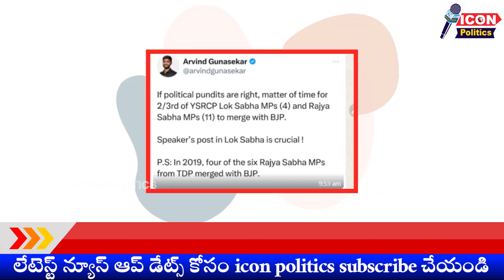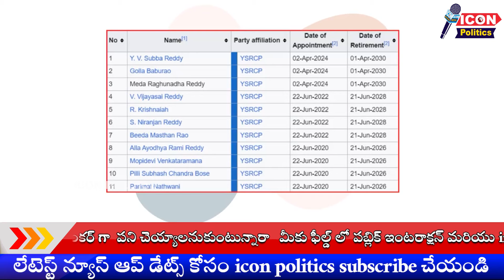BJP starting Operation Lotus with @YCP? || ఇంకా పార్టీ విలీనమేనా ?|| kandularamesh || @Icon Politics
వైసీపీ ఎమ్మెల్యే ,ఎంపీలు బీజేపీ లోకి || ఇంకా పార్టీ విలీనమేనా ? ||

Visit Again.